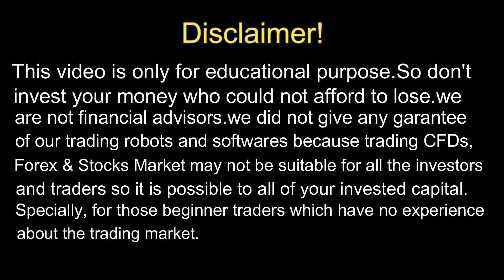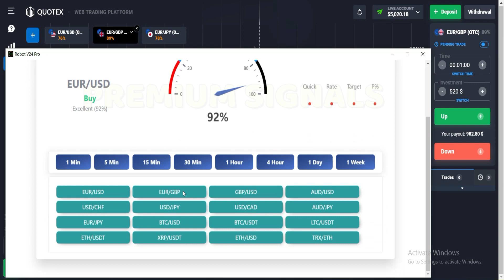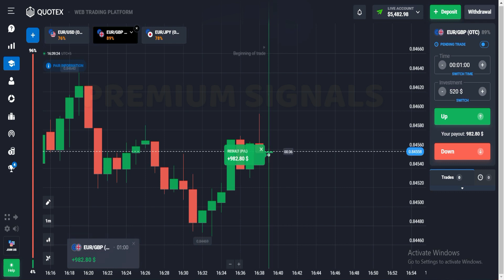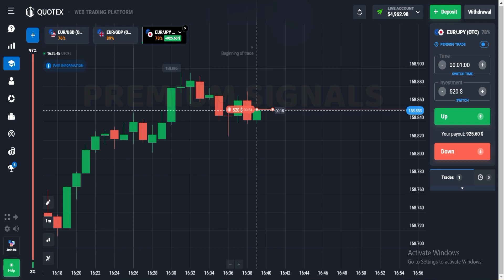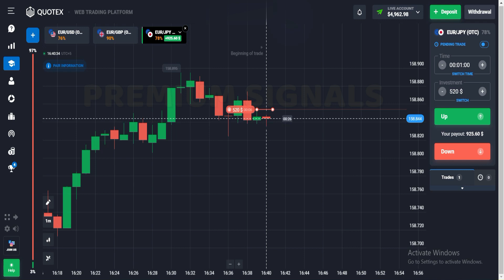How To Trade On OTC Market With New Virtual Robot V-24 Pro